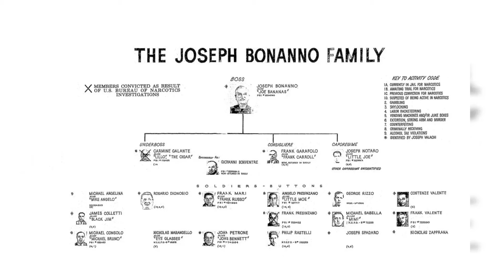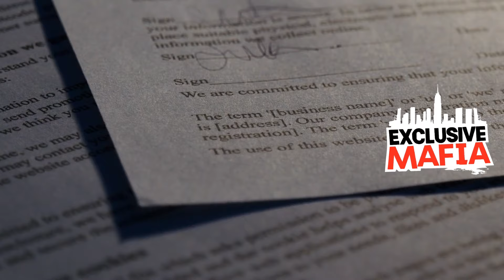PATREON EXCLUSIVE: TOP 5 BONANNO CAPTAINS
In this video, we check out the infamous Bonanno crime family, focusing on five of their most powerful and notorious captains and past and present. From the ruthless Louie Attanasio to veteran mobster Anthony Graziano, and the influential John Contello, we explore the lives, crimes, and legacies of these feared Mob figures. Discover how they rose through the ranks, the key roles they played in the family's operations, and the lasting impact they've had on the New York Cosa Nostra. Don't miss this deep dive into organized crime's elite!